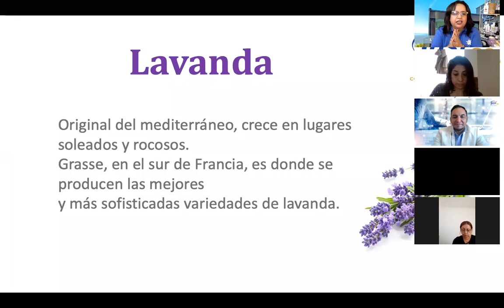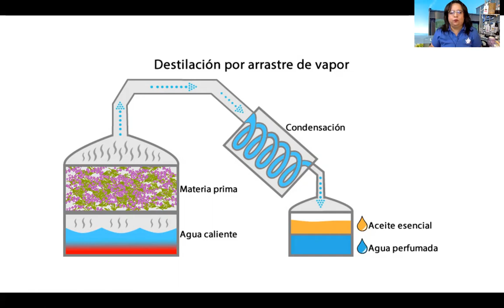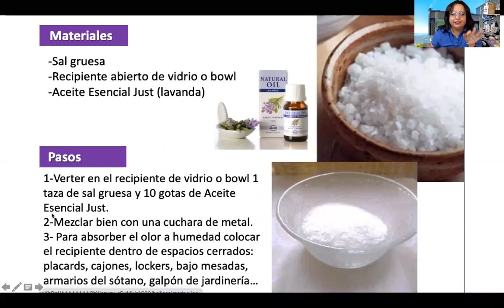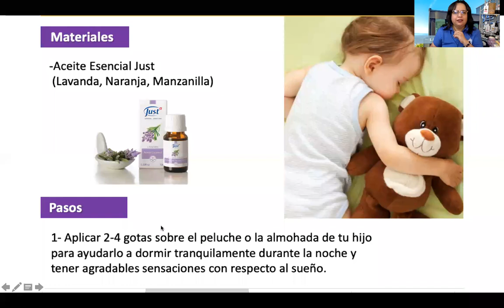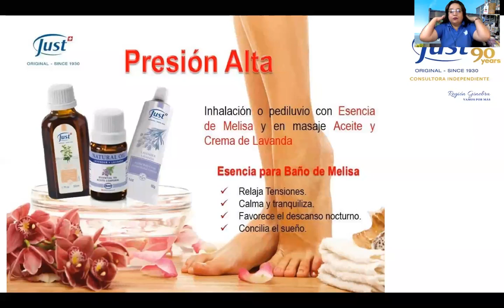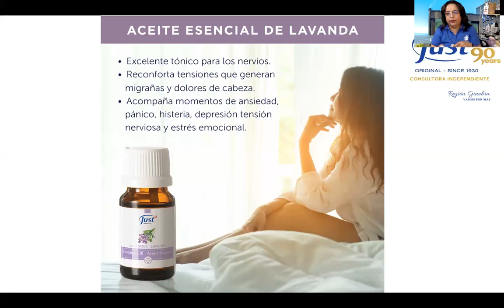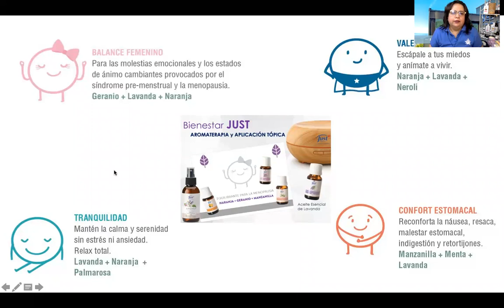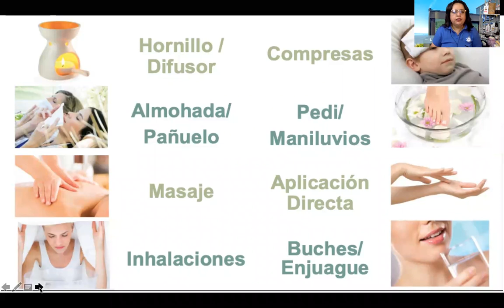Las bondades de la Maravillosa Lavanda